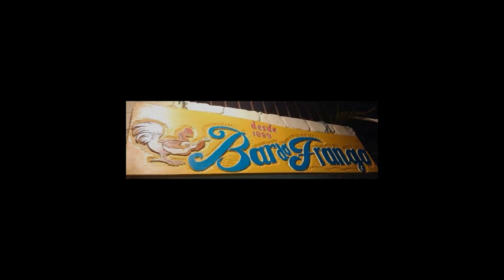Cicero do Crato/ Casemiro e Fabio Bello - Encontro de Amigos - Bar do Frango!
Encontro de Amigos! Cicero do Crato , Casemiro e Fabio Bello se apresentaram no Bar do Frango no mês de abril de 2.017. O Bar do Frango está localizado na Avenida São Lucas, 479 , Parque São Lucas em São Paulo!